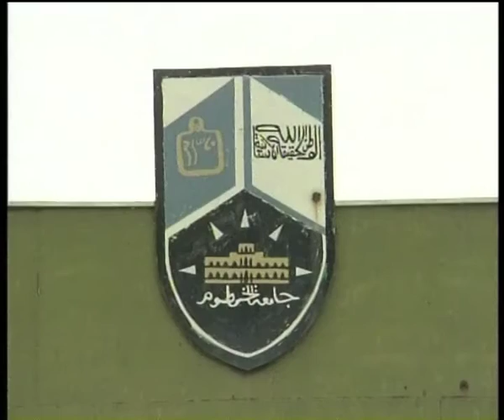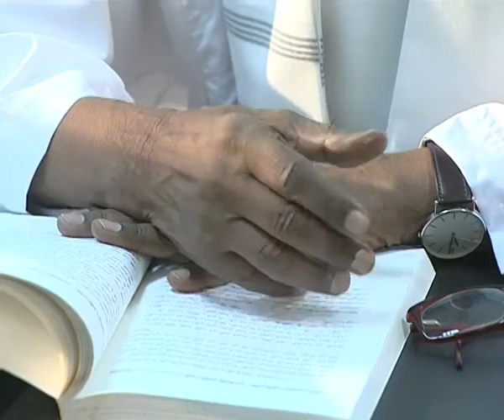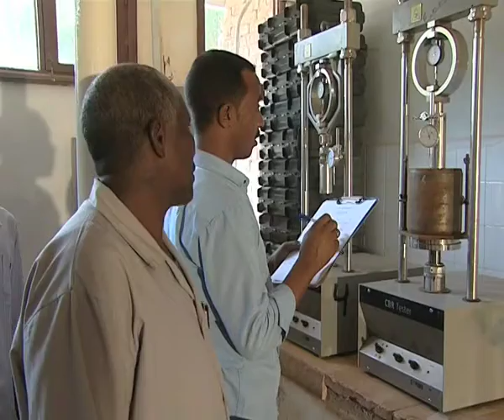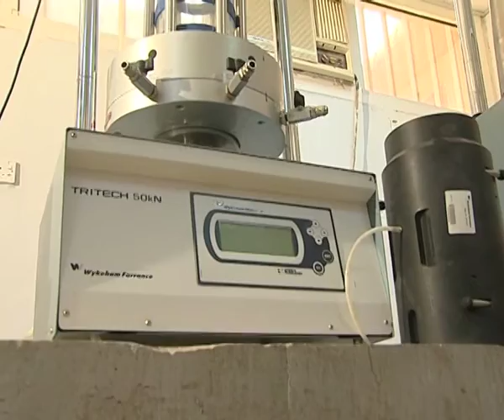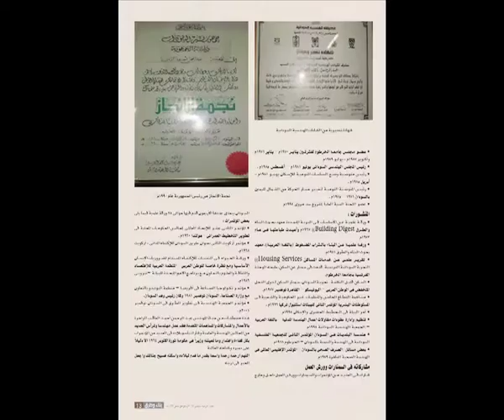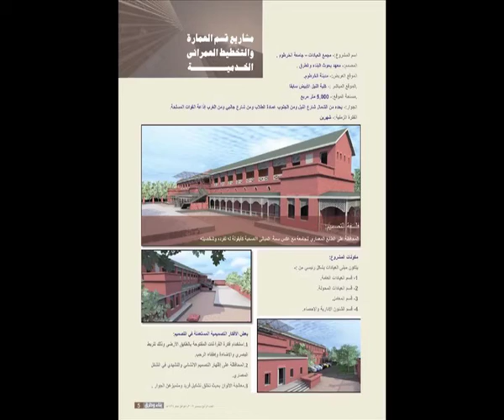Institute of Building and Road Research